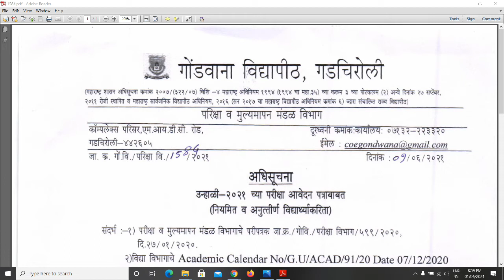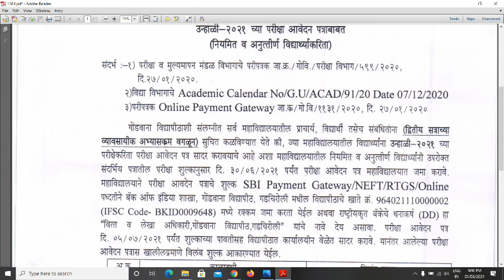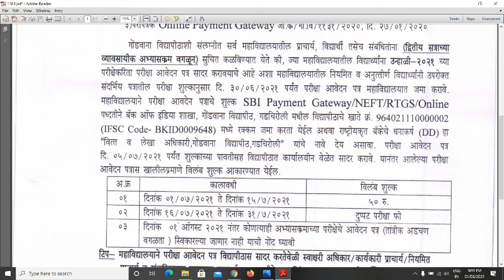उन्हाळी २०२१ च्या परीक्षा आवेदन पत्राबाबत(नियमित व अनुत्तीर्ण विद्यार्थांकरिता) Exam Form Summer2021